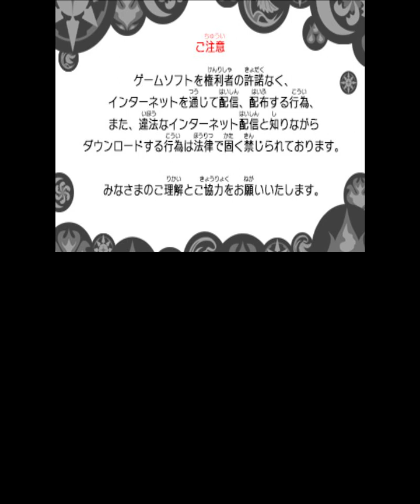３ＤＳ パズドラ 龍の章